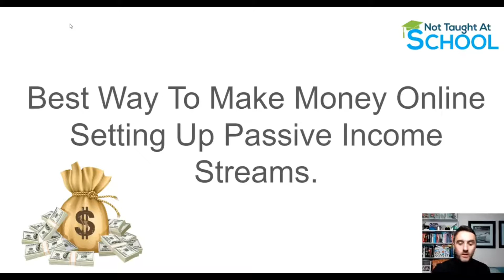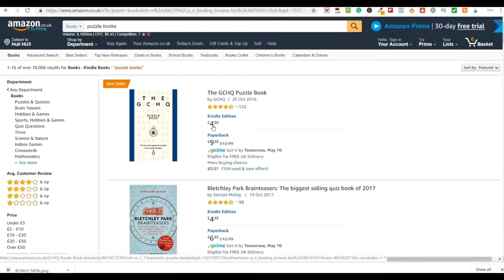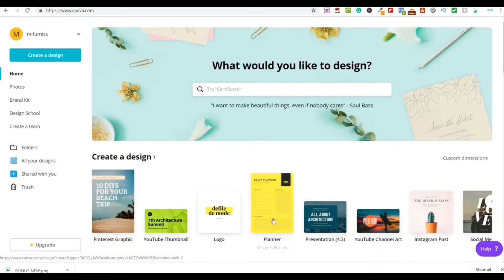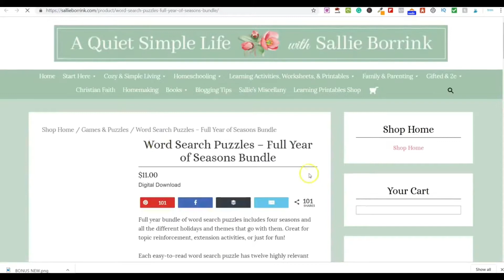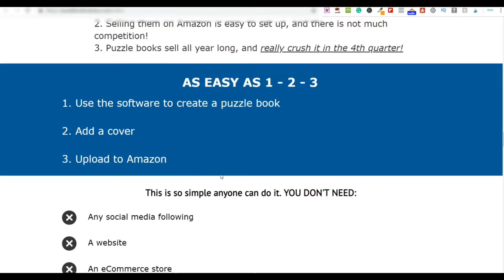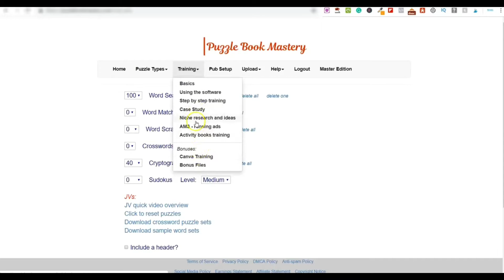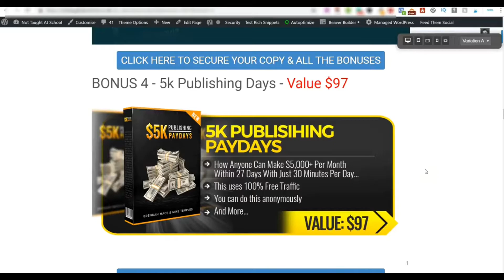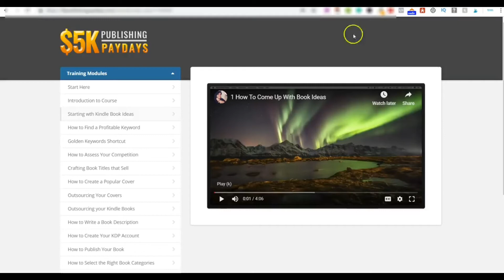Passive Income: Best Way To Make Money Online | New Method 2020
In this video, I share the best way to make money online for making a passive income, but, today's video is special as it is taught by Mark. The creator of iPassive and the youtube channel Not Taught At School.
We look at another great method to make money online.

Setting up passive income streams to earn online is brilliant as you can be earning money weeks, months and even years after you set everything up